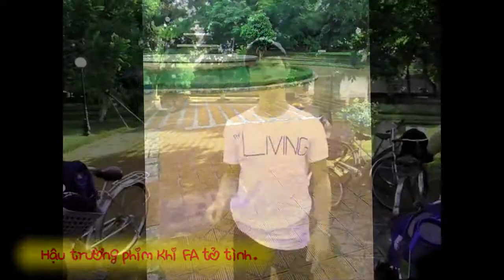Hậu Trường Phim FA- Smile [CGMT]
đoạn phim hậu trường mà hôm bữa chưa úp cho anh em xem bây giờ mới úp đc